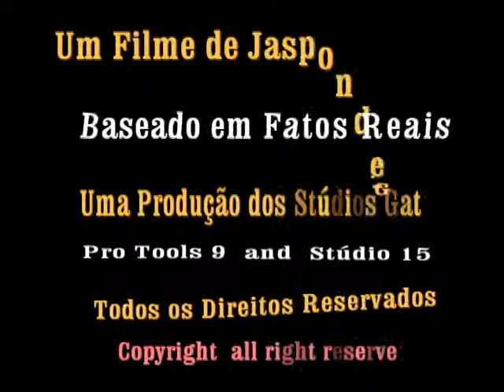Power of the Bomb - DEAD SEASON ( LIVE in Barramares ) - Ano : 1993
Power of the Bomb - DEAD SEASON ( LIVE in Barramares - SALA DE ORAÇÃO )
 Ano : 1993

Desde 1992, buscam fazer um Hard Rock trabalhado, influenciado por bandas de Heavy-Metal dos anos 70 e 80, como Iron Maiden e Black Sabbath, entre outros .
Com Letras em Inglês ( Consideram-na a língua do Rock ) procuram ter uma visão crítica dos problemas sociais, como na faixa High--School of Hating.